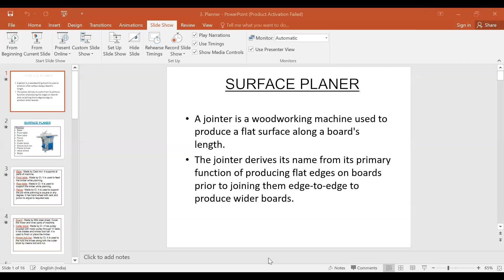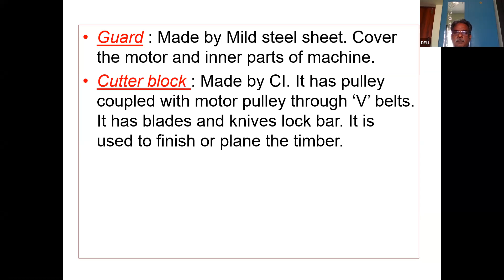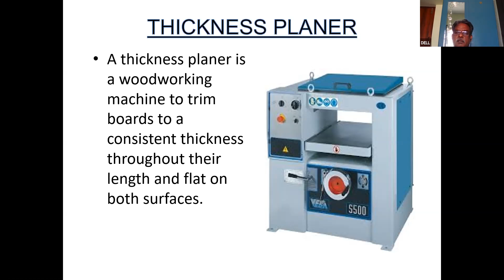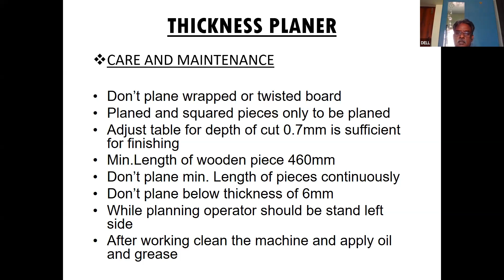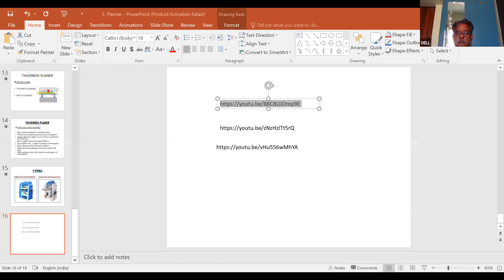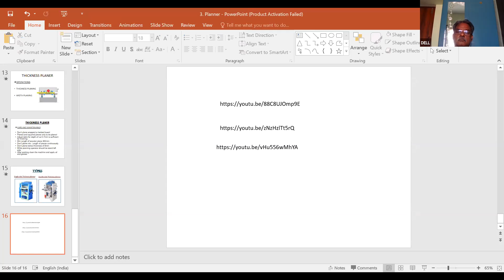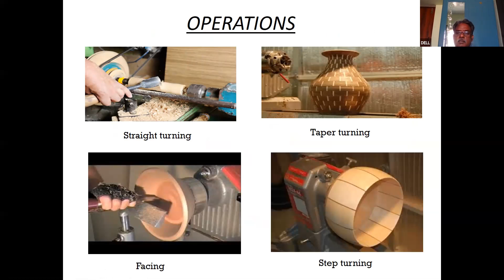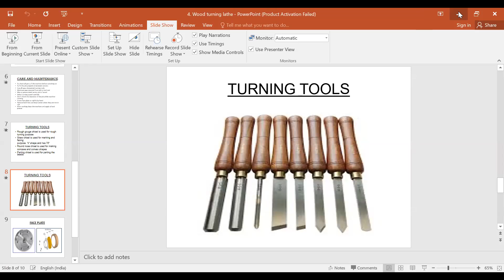939 3319 6312 Carpenter Theory SURFACE PLANER AND THICKNESS PLANER English and Hindi By T L RAVIKU